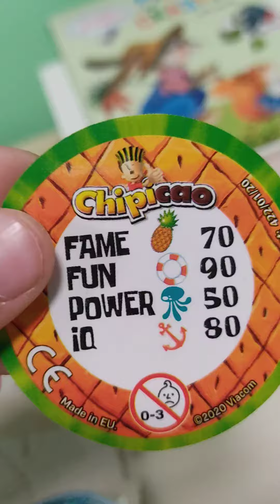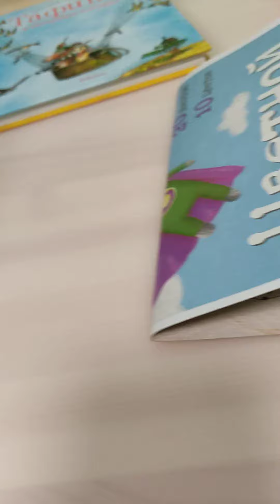28 июня 2020 г.